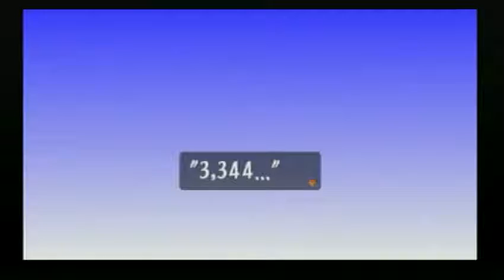RGOGNOCA: Let's Play Threads of Fate - Part M2: Passing Through the Forest of Journeys Begun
At long last, I return to this game with new comprehension of what the hell I'm doing, and this time, I will give it the praise it deserves. Behold the best game ever made. After some difficulty getting this Let’s Play started, everything apparently fixes itself (apart from some audio ratio adjustments I made after recording this video), and we continue on, completing the first area of the game and then some in this one video because I couldn’t bring myself to stop. Future videos shouldn’t be this long, but my love for this game just carried me away this time.

All music in this game composed by Junya Nakano. Annotations naming the tracks are “iTunes name”/“Wikipedia name”/((my own personal name)) for each track; one name in quotes means iTunes and the Wiki agree on the name, two means iTunes and the Wiki disagree.